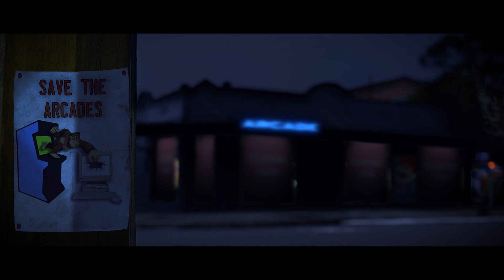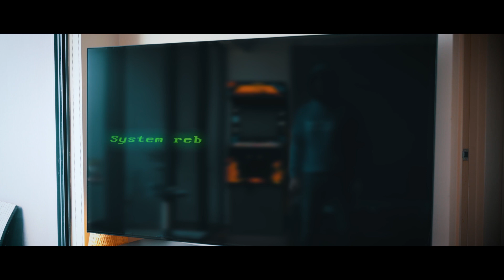Power-Up Arcade - Short Film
BEST ANIMATION AWARD 2023.
International Film Festival in Austin, Texas USA.

BEST VFX AWARD 2024.
San Diego International Film Awards, California USA.

Nintendo
Namco
Taito
Atari
Sega
Rick Dyer and Don Bluth
Williams Electronics
Capcom
Mixamo
Sony
Lamborghini
Pixar
Sketchfab
Blender
Pac-Man
Donkey Kong
Popeye
Asteroids
Disk of Tron
Arkanoid
Space Invaders
Super Sprint
Star Trek
Star Wars
Out Run
Super Mario
Dragon's Lair
Street Fighter
Bubble Bobble
Defender
Pole Position II

By ml64

by Alex Fillion

by marajoos

by Wawann

by Nikita Borovkov

by TiZeta

Patrick K. Sztekiel